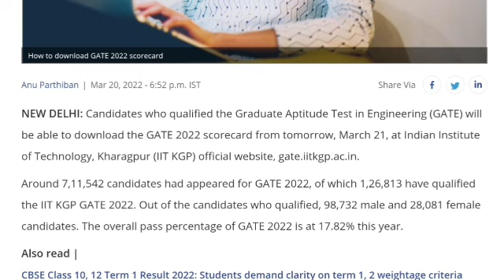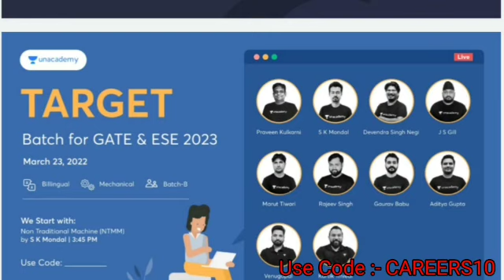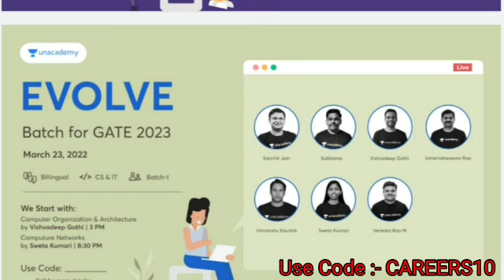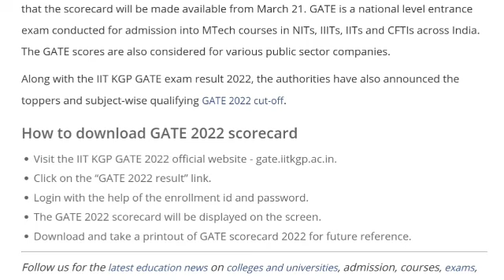Gate 2022 cut off and score card | gate 2022 Latest News Today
GATE 2022 result is out!!!

Check your rank now and sign up to the link for a chance to win from prize pool of Rs. 1 Crore

Gate 2022 civil,
gate exam postponed 2022,
 gate previous year solved papers,
civil gate 2022,
gate 2022 aptitude questions,
 gate 2022,
 gate 2022 postponed,
gate exam postponed,